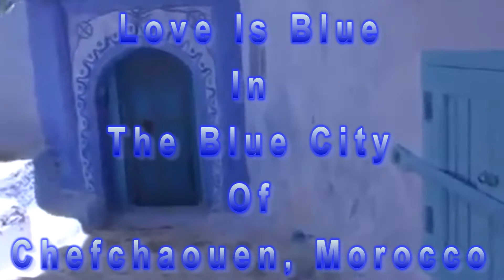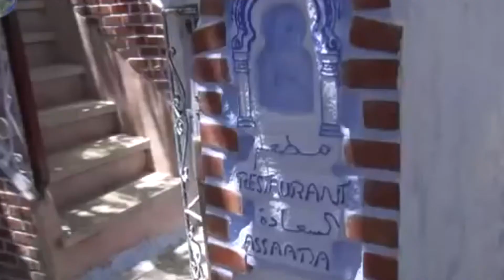Love Is Blue In The City Of Chefchaouen, Morocco